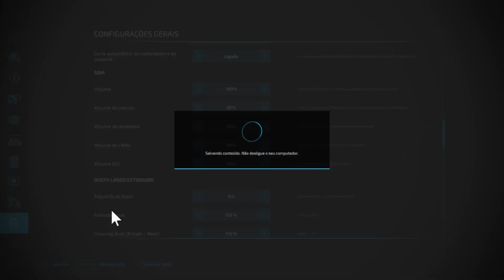A MAIOR VENDA DE MEL DE TODAS || SANTO INÁCIO || FARMING SIMULATOR 22 || #65 G29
✔️CANAIS PARCEIROS

                    🎶 Músicas usadas 🎶
🎵Heuse - Pill

📚 Placa de Vídeo: RX 580 8GB
📚 Processador: i5 9400F
📚 Placa mãe: H310CM
📚 Fonte: kcas 600w
📚 Gabinete: Pichau Gaming Pouter II Branco
📚 HD: HD 1TB
📚 Memoria: 8GB DDR4